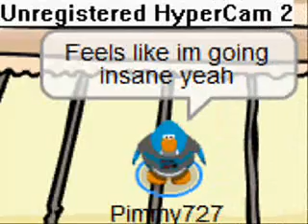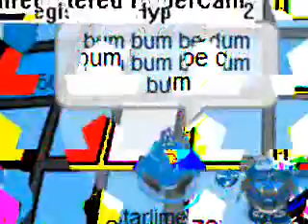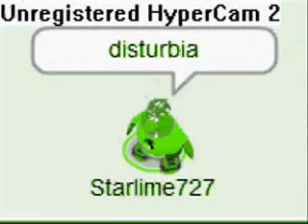Disturbia by Starlime727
I am sure getting the hang of this.Plz comment